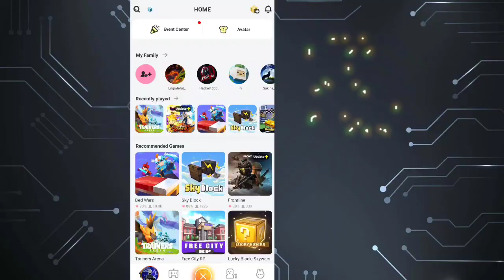Blockman go HOME || Free New!!🥰GOLD MEDAL! Mall inbox..